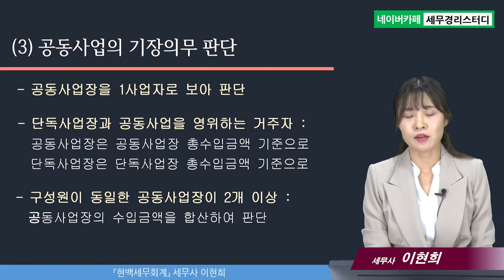종합소득세 신고의 모든 것, 공동사업자의 모든 것1 - 이현희세무사의 5분특강 #14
1,600개 세무실무영상 탑재 : 네이버카페[세무경리스터디]에 탑재되고 있습니다.

종합소득세 신고의 모든 것, 공동사업자의 모든 것1
1) 공동사업장이란?
2) 공동사업의 소득금액 계산